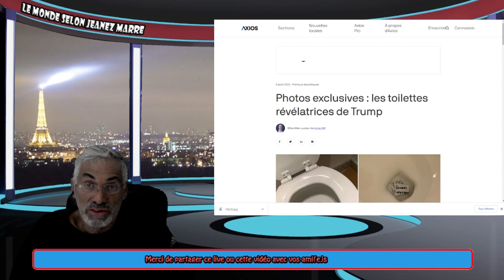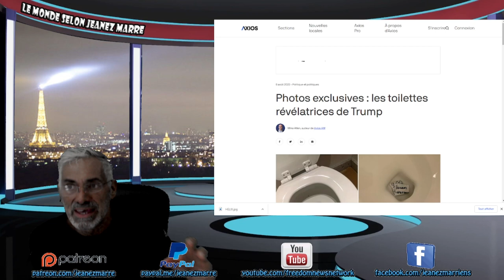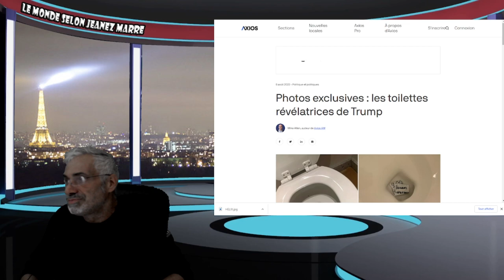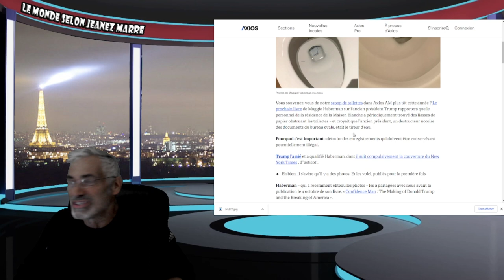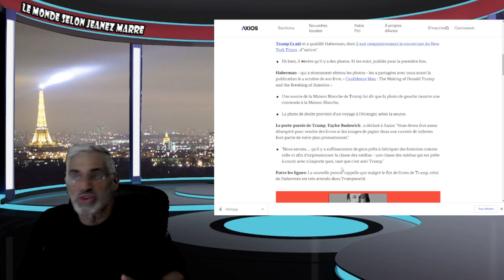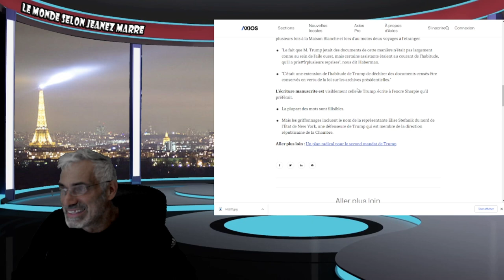EN EXCLUSIVITÉ; VOIÇI LA SOURCE QUI A DÉCLANCHÉE LE 'RAID', LA DESCENTE DU FBI CHEZ DONALD TRUMP.